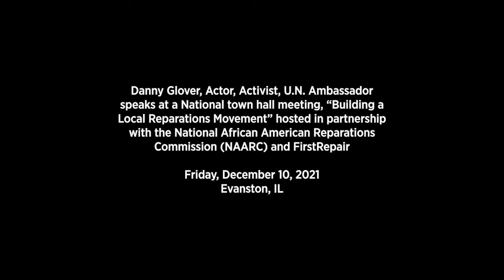Danny Glover speaks at the National town hall meeting, “Building a Local Reparations Movement”.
Streamed live on Friday, December 10, 2021 from the First Church of God CLC in Evanston, IL — A National town hall meeting, “Building a Local Reparations Movement” hosted in partnership with the National African American Reparations Commission (NAARC) and FirstRepair.

SPECIAL GUESTS

Danny Glover
Actor, Activist, U.N. Ambassador, San Francisco, CA

Eric Philips
Vice-Chairman, CARICOM Reparations Commission, Guyana, South America

HOST

Pastor Monte Dillard
First Church of God

MODERATOR

Nkechi Taifa
Esq. President, The Taifa Group, Washington, D.C.

OTHER PARTICIPANTS

Judge Lionel Jean-Baptiste
Evanston, IL

Rev. Dr. Michael Nabors
President of Northshore NAACP

Dr. Julianne Malveaux
Inaugural Dean, Ethnic Studies Department. Cal State LA

Kamm Howard
National Co-Chairman, N’COBRA, Chicago. IL

Vanessa Hall Harper
Councilwoman, Tulsa, OK

Peter Braithwaite
Councilmember, Evanston, IL

Henry Wilkins
Education Reparations Committee Chair

Robin Rue Simmons
Executive Director, First Repair, Evanston, IL

Dr. Ron Daniels
Convener, National African American Reparations Commission, New York, NY

About The National African American Reparations Commission (NAARC)

Convened by the Institute of the Black World 21st Century (ibw21.org), NAARC is a group of distinguished professionals from across the country with outstanding accomplishments in the fields of law, medicine, journalism, academia, history, civil rights and social justice advocacy.

About

FirstRepair was founded by Robin Rue Simmons, a former Evanston, Illinois alderman and the architect of the nation’s first government-funded reparations program. Robin’s “solutions only” leadership style has inspired the services of FirstRepair including sharing best practices, creating tools, and developing a viable model to advance local reparations policy. Our knowledge network includes seasoned experts and social innovators with a proven commitment to reparations, racial justice, and Black community empowerment. Our services will include workshops, educational symposiums, research, stakeholder development and policy design for local government bodies and institutions.

About